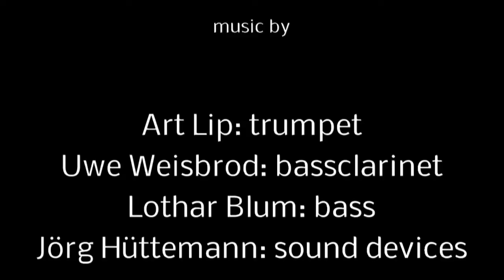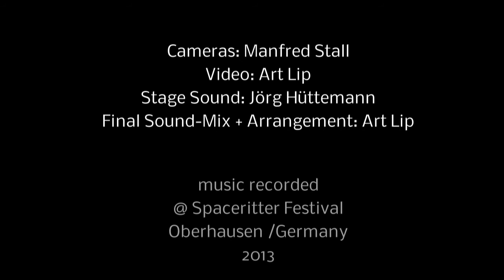Rorschached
Recorded by Spaceritter Quartet @ "Spaceritter Festival" / Oberhausen / Germany / 2013. Spaceritter Quartet is: Art Lip - trumpet, Uwe Weisbrod - bassclarinet, Lothar Blum - bass, Jörg Hüttemann - sound devices.